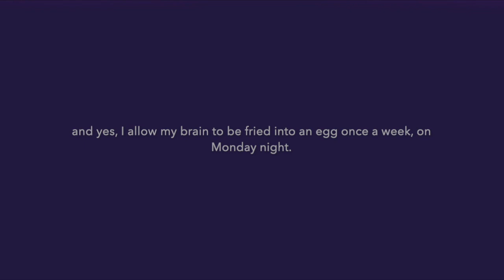Ellyn's Guilty Pleasure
What's Ellyn's guilty pleasure and how does she really feel about it?!? Listen here!

From Kiss and Dwell, Episode 6 "The Wedding Singer" w/ Ellyn Marsh

Hosted by Meghan Fitton and Joe Hornberger

Special Guest Ellyn Marsh!